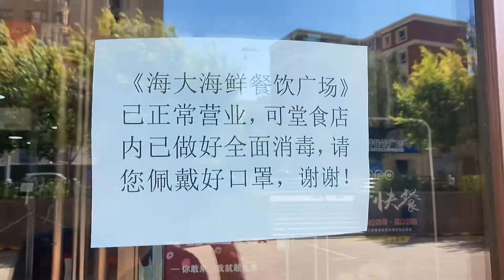Urumqi's reopen：subway still closed, people could enjoy food in restaurant